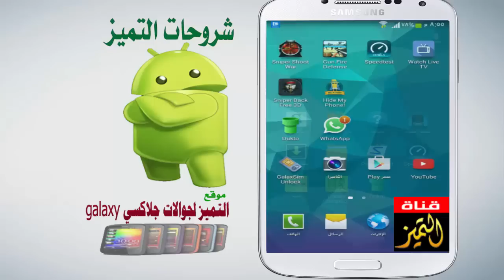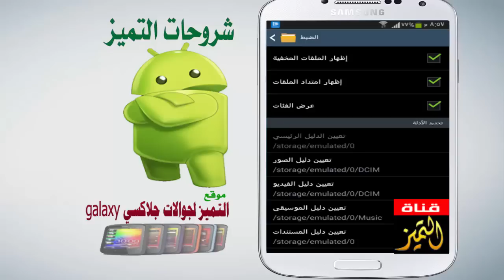اخفاء الصور والفيديو والمجلدات في جوال الاندرويد بدون برامج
اخفاء الصور وملفات الفيديو والمجلدات في جوال سامسونج و الاندرويد بدون برامج - samsung galaxy